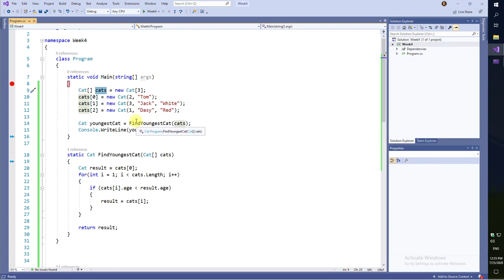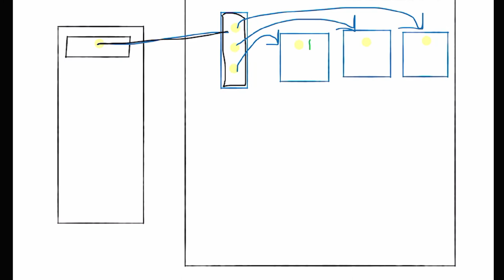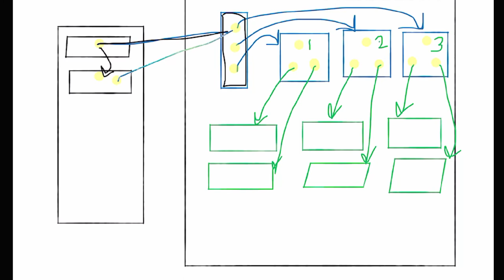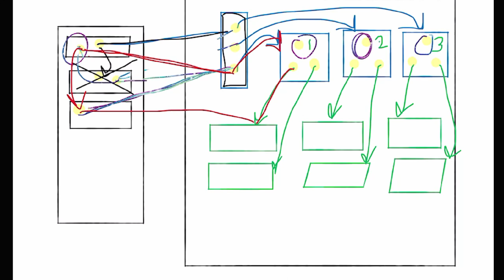Неделя 4: 10 Массивы объектов часть 2